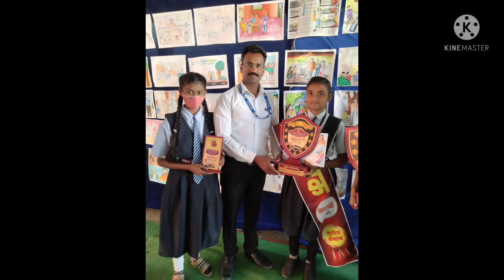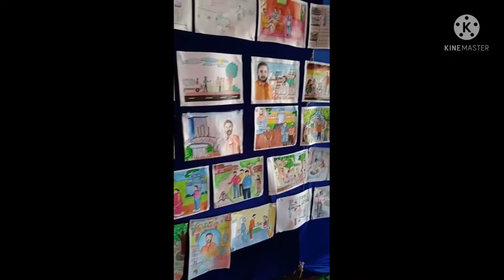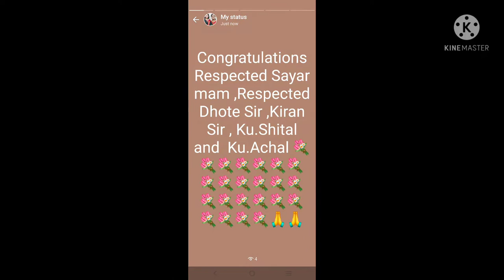N.E.H.S.school , Warud has secured third rank in drawing competition.Congratulation💐💐💐